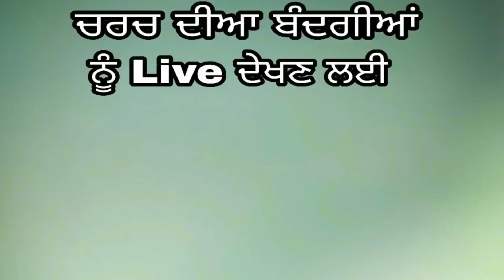This Brother Free From All Cort Case in England | Testimony | Ebenezer Church Bilga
Ebenezer church bilga Testimony